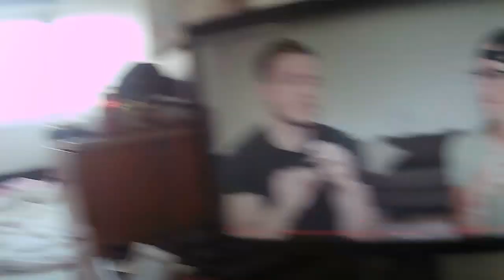I want to live forever